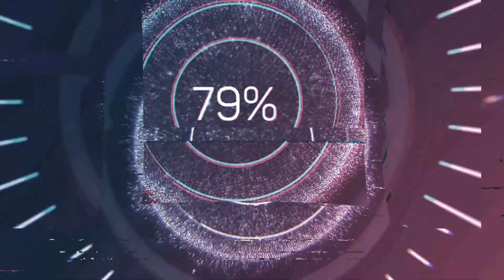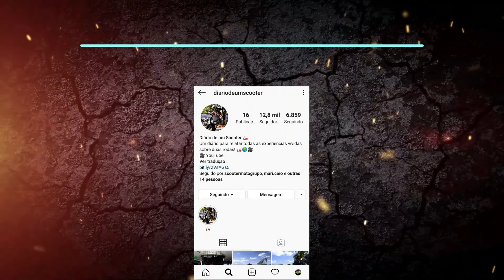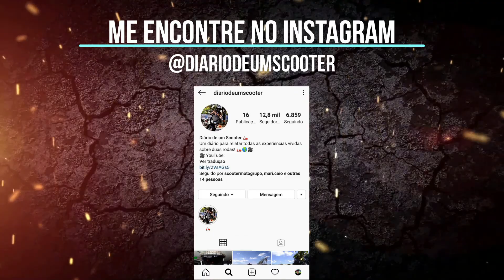Vocês vão ter que me engolir!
Fala pessoal, beleeza?

Voooooooooooooooooooooooooooltei! E muita gente vai ter que me engolir!

Que saudade estava dos inscritos!!! Deixa seus comentários ai!

Ative o sino para receber às notificações sempre que o canal for atualizado.